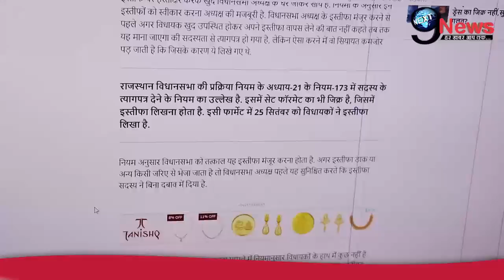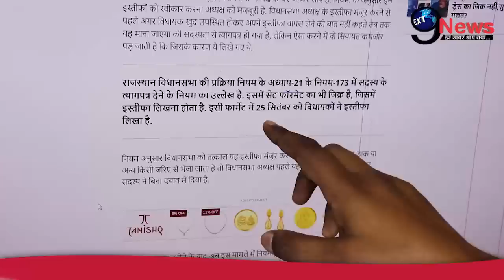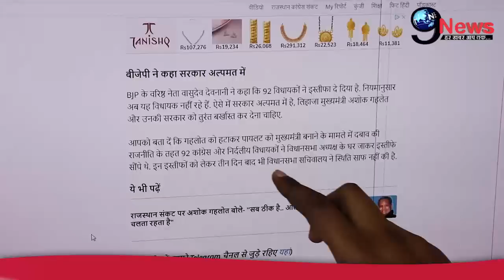गहलोत सरकार के खिलाफ, सीपी जोशी का 92 विधायकों के इस्तीफे पर फैसला, पायलट को CM बनाने पर..!!